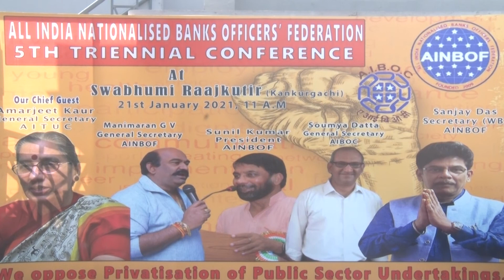ALL INDIA NATIONALISED BANKS OFFICER'S FEDERATION 5TH TRIENNIAL CONFERENCE (PART 2) AT SWABHUMI.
ALL INDIA NATIONALISED BANKS OFFICER'S FEDERATION 5TH TRIENNIAL CONFERENCE (PART 2) AT SWABHUMI ON 21st January 2021.